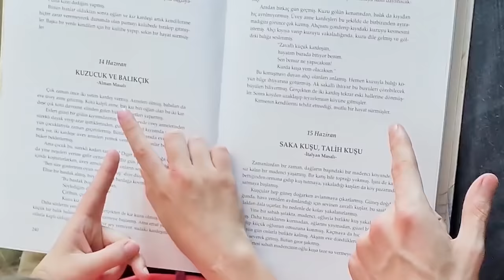Siren Kafa Nerede Yaşıyor ? | Kereviz TV